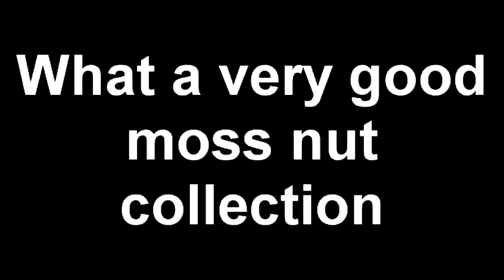Toss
round 4/6 vs @nubman41 [tennis cup 5 set 1]